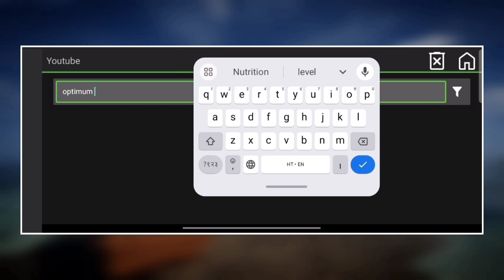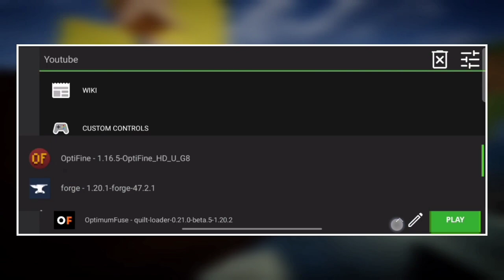Pojavlauncher *Ultra Smooth* Client 🔥 Optimum Client in Pojav (1.20.2+)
In This Video I am tell about how you can boost FPS in pojav launcher. I think after watching this video you can play with more than 20+ FPS! 😂

𝗜 𝗮𝗹𝘄𝗮𝘆𝘀 𝘄𝗶𝘁𝗵 𝘆𝗼𝘂 𝗴𝘂𝘆𝘀! 🙃🙃

यदि आपको कोई problem हो रही है तो आप मेरे discord से जुड़ सकते हैं बात करने के लिए -

 @Youtube Librery